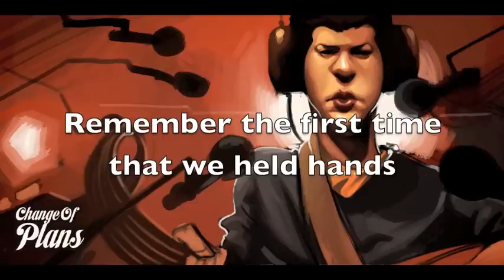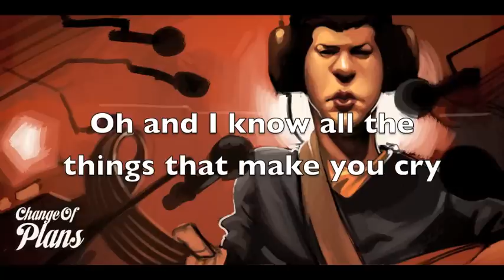Ghazy and His Goons - Everything About You (Acoustic - Extended Version)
Music and Lyrics by Mohamed Ghazy
Production, Sound Engineering by Omar Raafat
Mixing by Tim Palmer
Mastered at the Mix Studios
Recorded at the Mix Studios

Ghazy and His Goons - Everything About You (Lyrics)

remember the first time that we held hands
on the 17th row
watching a band we can't stand
i swear i didn't hear a note they played

remember that time i helped you clean your room
i found a picture of you
with a friend from school
i overreacted
but that's just because i cared

PRE CHORUS

and always
and always
i'm letting you down
i'm hoping you'd call
because that's what friends are for

CHORUS

and i know all your favourite colours
and i know how you like to do your hair
i know how you drink your coffee in the morning
i know all the things you like to wear
i know what makes you happy
oh and i know all the things that make you cry
i know everything about you love
everything about you love
every little thing about you love

remember the first time you took a puff
you got restless and dizzy
you said that you had enough
but look at us now
look at how much we've grown

remember the first time that we both kissed
i hear stewie in the background
threatening to kill lois
and we both laughed
and we had to try again

PRE CHORUS

and always
and always

CHORUS

i know how you like to do your hair